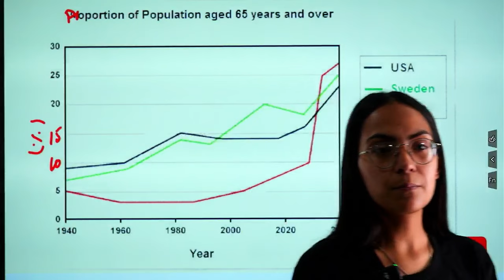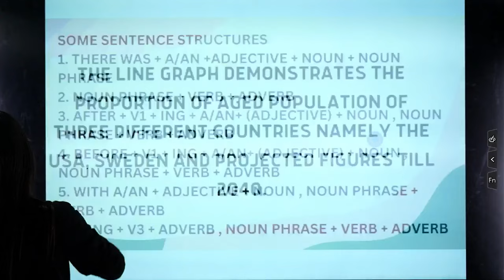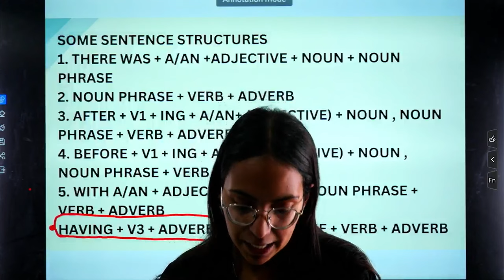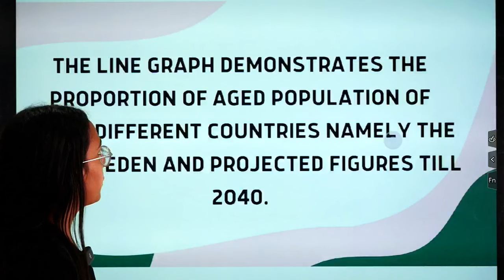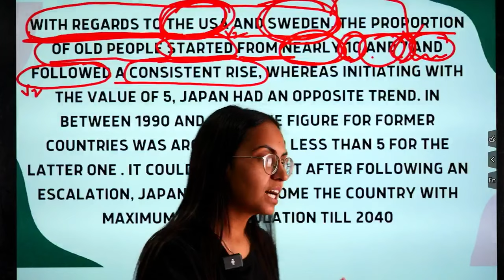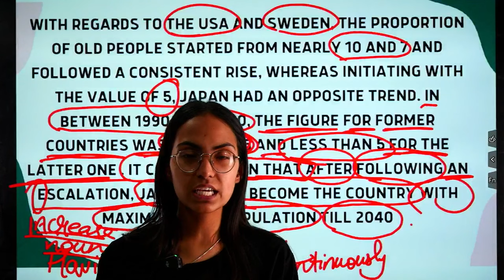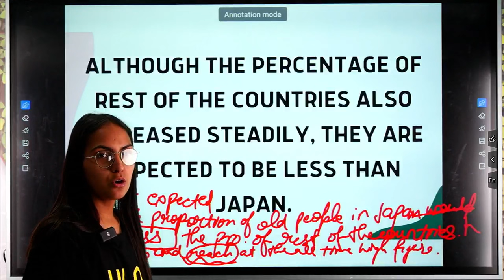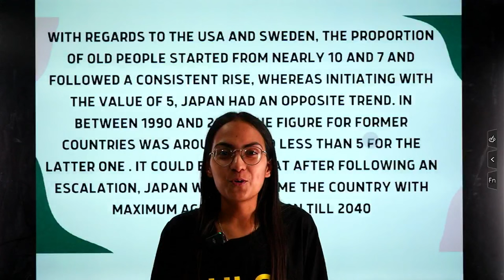IELTS WRITING SAMPLE ANSWER FOR TASK 1 || KIRAN BHULLAR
The Speaker Singh (Director ULO)

Company Name - ULO EDUCATION MOGA

OFFICE -ULO EDUCATION GURU NANAK COLLEGE ROAD, MOGA